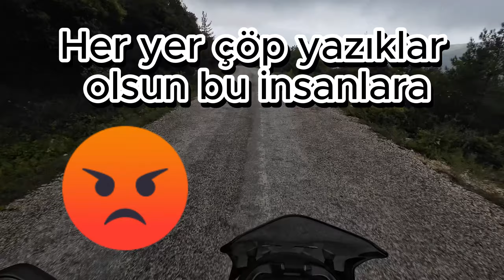Hatay Belen Atik Yaylası (djı osmo action 3 adventure yorum )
Pazar gezmesine belen atik yaylasına çıkıp keşif yaptım. gayet güzel bir yer ama insanlarımız çok kirletmiş malesef yazık umarım medeniyetin gerekliliklerini yerine getirmeyi başarabilirler. djı osmo kameram ile ilgili yorumlarımı da dinleyebilirsiniz.